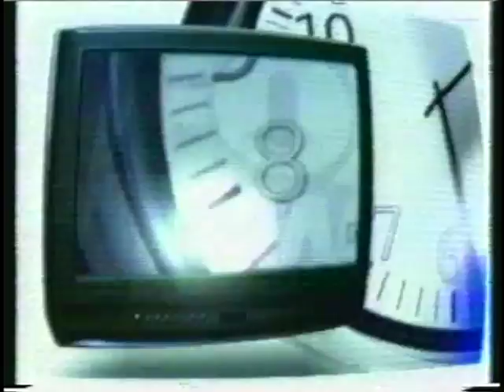Dr.K.A.Pul on Fox News talking about Mother Teresa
Dr.K.A. Paul on Fox News talking about Mother Teresa and her works on India.